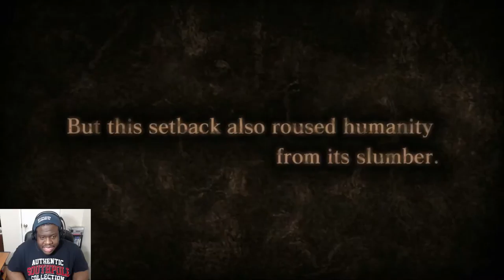Attack on Titan lets play #1 ||GIANT EVIL DOLLS OF DOOM!